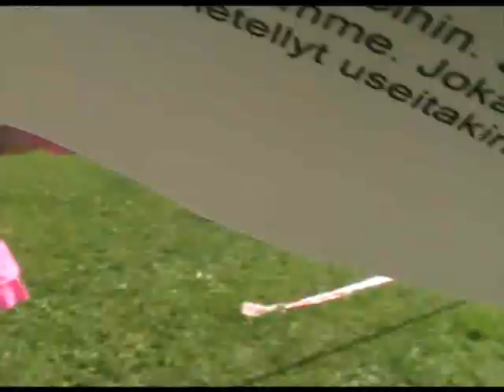Finnish Speciality chow-chow show 2011 02.07.2011.flv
Finnish Speciality chow-chow show 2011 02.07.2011